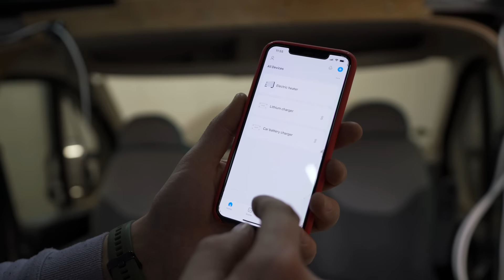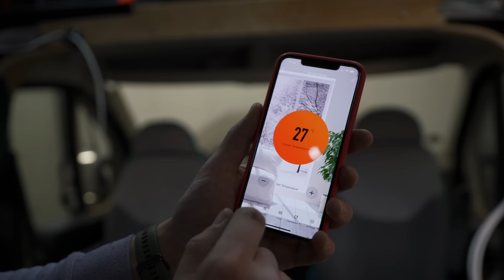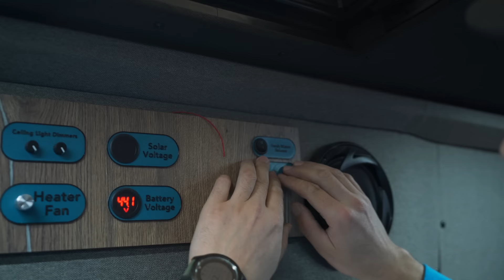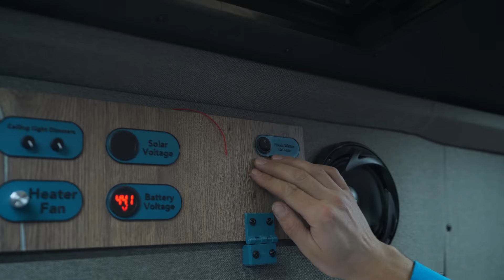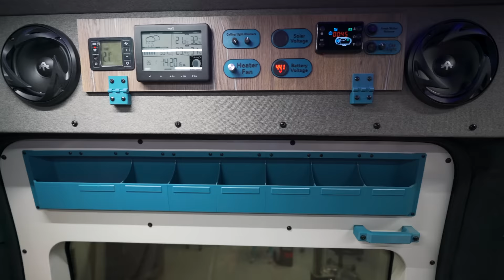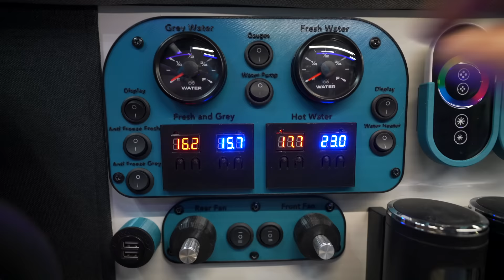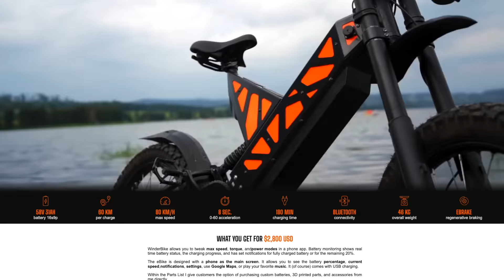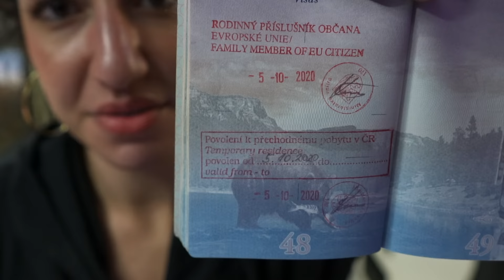Building our DREAM Campervan (van build s4)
We've been building this dream camper van throughout multiple years now, and it finally feels like we're getting to the point where it really pays off. Although we've been living in the van 3-4 nights each week, it felt like before all we saw ahead was more work. But now most the challenges we dreaded from the beginning are behind us, and the best is yet to come!

Amazon Wish List

Campervan Update: Completed water, wiring, kitchen, desk, monitor, and arch. Now we need to design the reclining couch for the space under the driver's side window. We'll need to weld an aluminum frame, have a spot for cups & our coffeemaker alongside it, and keep it as light as possible!

Cabin Progress Report: Small pushes this week, as the only real progress was another office chair and a backsplash to the upstairs loft. Ladi brought his monitor from the workshop to test the desk this weekend and it didn't disappoint!

Container Stage: Our electrician had to cancel for last week, so in the meantime we can add the wooden boards to the inside of the grey shipping container, & start ordering items for the space (such as a sink, mattress, kitchen appliances, etc.

Amazon Wish List

Like our music groove? We get it from a few spots…

Ladi & Margaret Tiny House Homestead - Europe
1. Container Home
2. DIY Ultimate Campervan
3. Cabin in the Woods

Van Build Progress + Shipping Container + Cabin
SyncID: MB010F2PCZWH5DW